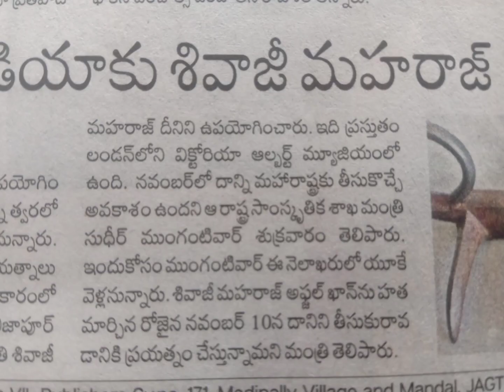శివాజీ ఆయుధం.. వాఘ్ నఖ్..